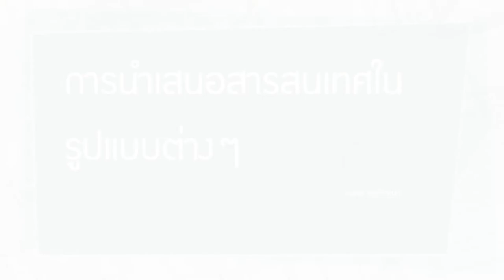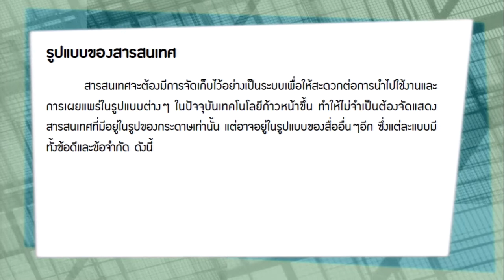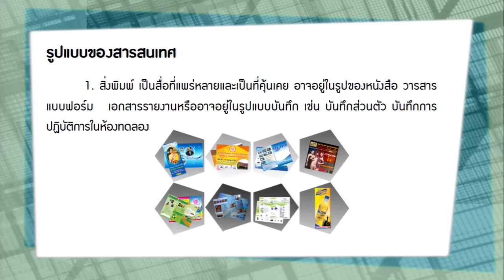KKU011 Chapter8 topic2 clip2